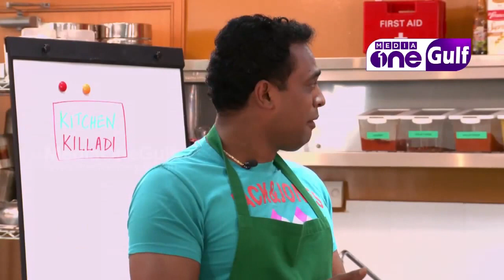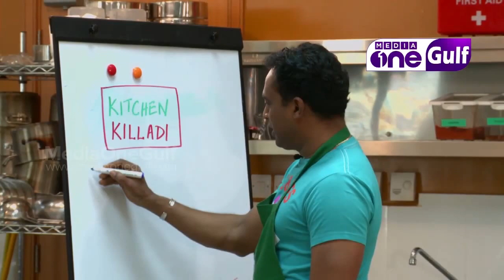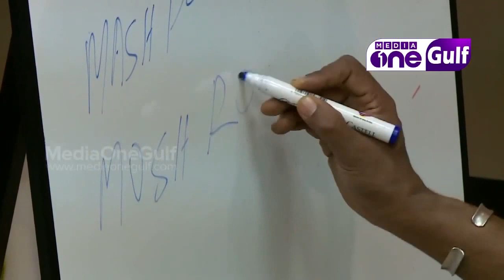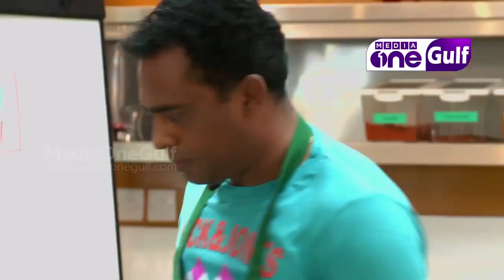Kitchen Killadi | Cook Fight - Samson vs Thasneem - Continental Cuisine (Episode 2)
Kitchen Killadi | Cooking Competition - Samson vs Thasneem  - Continental Cuisine (Episode 2)